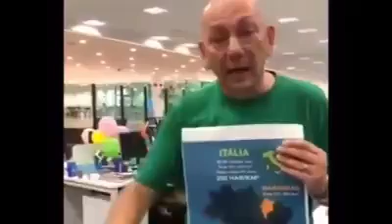Melhores piores momentos da direita brasileira e o coronavírus